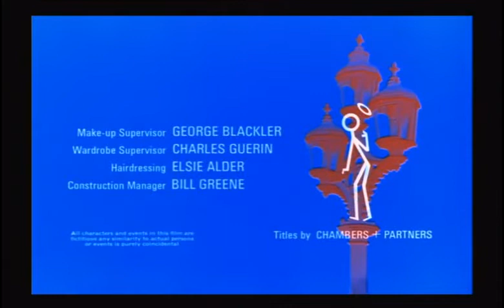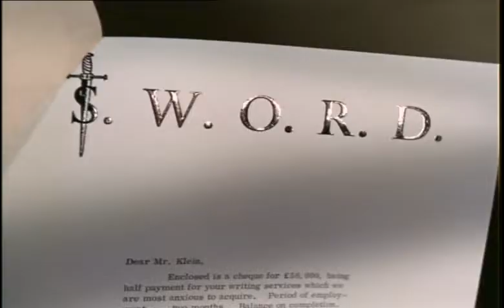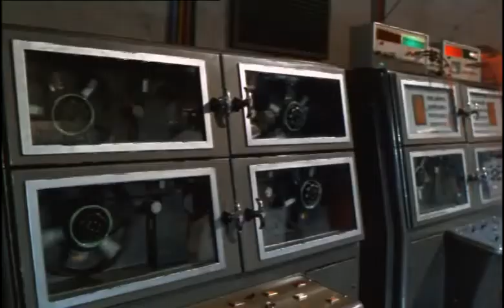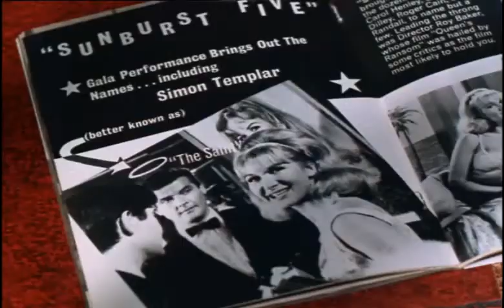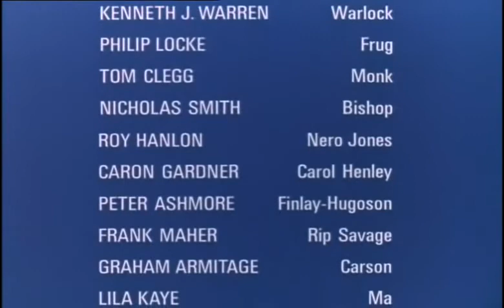Le Saint - Saison 6 Episode 12 & 13 Double méprise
Cette fois, Simon doit faire face au sinistre Warlock, dont les crimes sont inspirés des livres du célèbre auteur : Amos Klein.

Avec :
Roger Moore : Simon Templar
Sylvia Syms : Amos Klein
Justine Lord : Galaxy Rose
Kenneth J. Warren : Warlock
Philip Locke : Frug
Tom Clegg : Monk
Nicholas Smith : Bishop
Roy Hanlon : Nero Jones
Caron Gardner : Carol Henley
Peter Ashmore : Finlay-Hugoson
Frank Maher : Rip Savage
Graham Armitage : Carson
Richard Franklin : Photographe
Oswald Laurence : Reporter
David Randall : Reporter
Richard Davies : Reporter
Ian Kingly : Reporter
Ralph Ball : Photographe